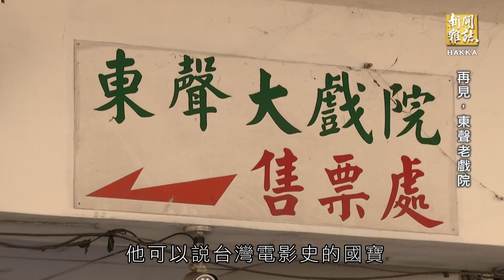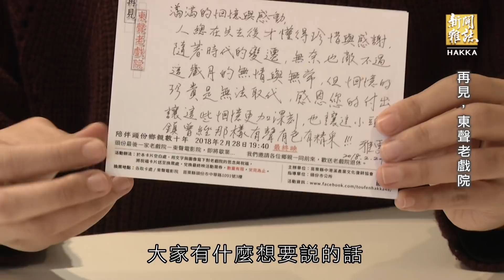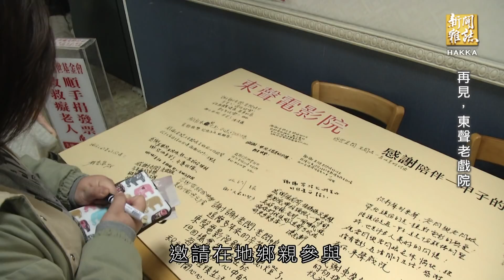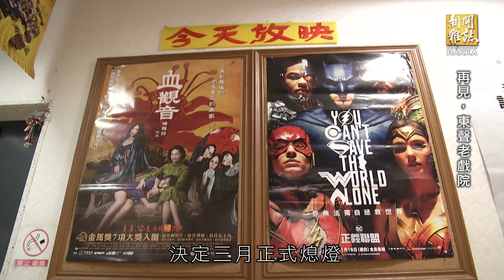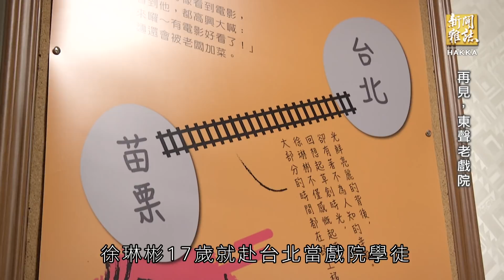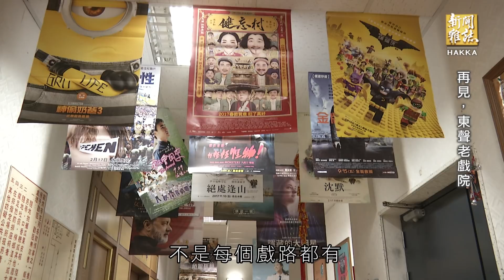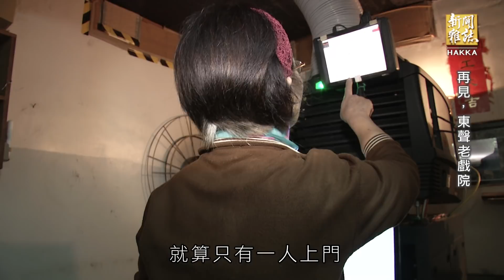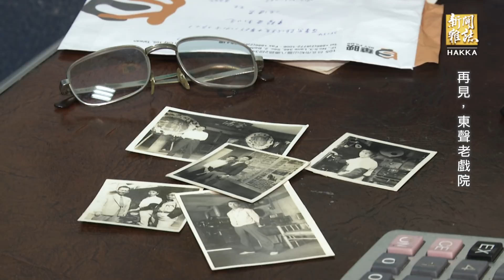《再見，東聲老戲院》客家新聞雜誌第582集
您還記得第一次進戲院的情景嗎？隨著電視普及、網路科技發達、連鎖影城崛起，傳統戲院成了夕陽產業，一間間吹起熄燈號，近60年歷史的苗栗頭份東聲戲院3月1日也結束營業。今年88歲的老闆徐琳彬17歲時到台北戲院當學徒，學會電影放映、機器維修專業技術，隔年學成回鄉，就在苗栗縣各鄉鎮巡迴播放電影，與電影相伴的路，這一走就是71年。徐琳彬、湯松妹老夫婦經營的東聲戲院，透過大螢幕將新的世界帶入在地客家社會，陪伴無數中港溪地區民眾成長，隨著紅幕落下，許多頭份人延續祖孫三代的美好回憶，就只剩回憶了。